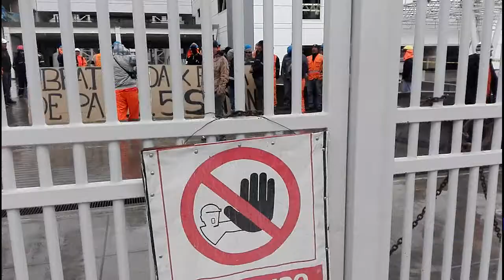Huancayo: Construcción del hospital “El Carmen” paralizada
Obra del hospital el Carmen, demoraría de 8 meses a un año para su término, así lo señalaron los trabajadores del consorcio El Carmen II, en su segundo día de paralización de trabajos en esta obra. Con la toma del local, los trabajadores abarcaron esta medida de lucha por encontrase impagos por más de un mes.